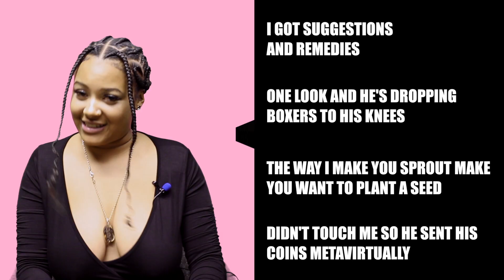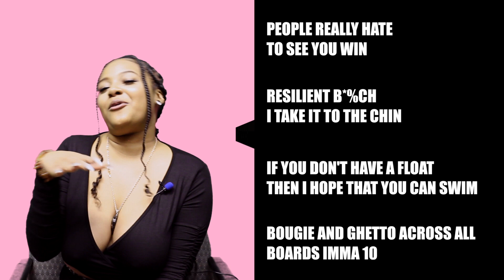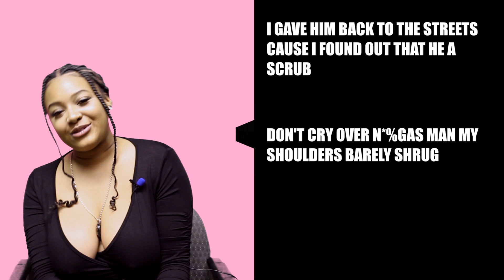InsideTheLines w/ Lundan " Boujetta " Official Lyrics & Meaning